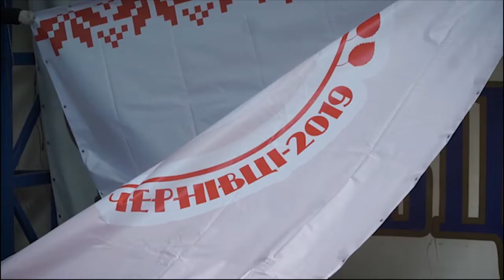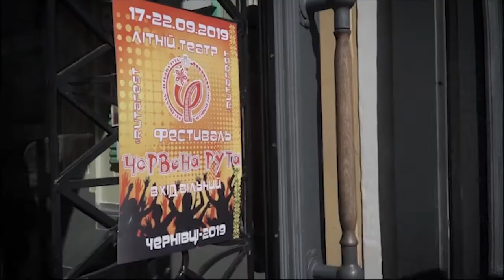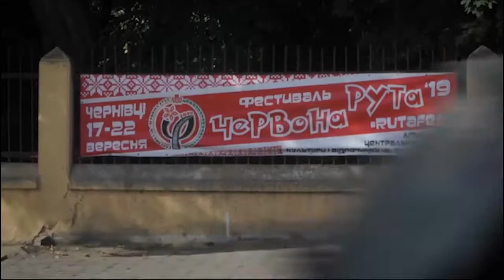Детально | Червона Рута (08.10.2019)